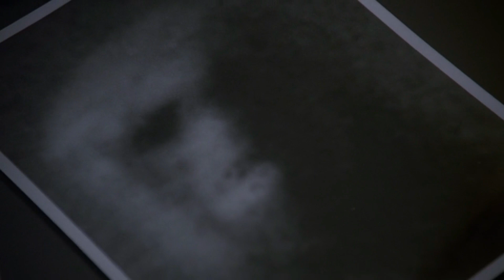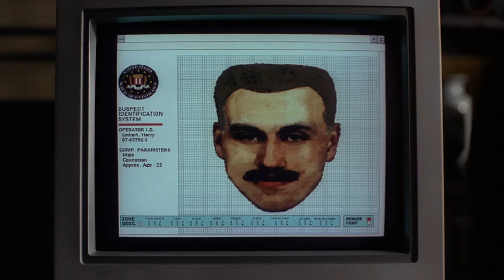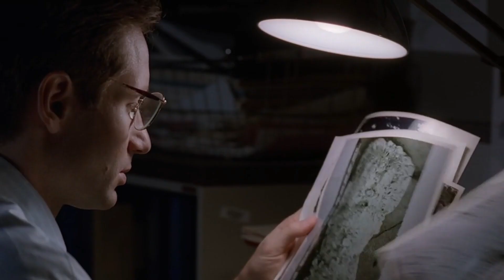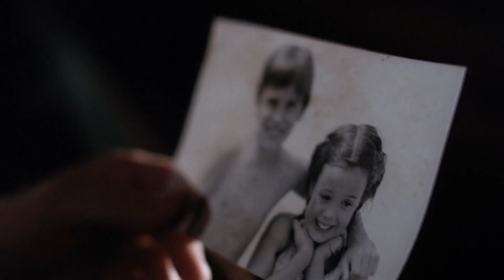The X-Files Season One Ranked Worst To Best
Welcome back, today we're doing things a bit different as we rank every episode from the first season of the X-Files.